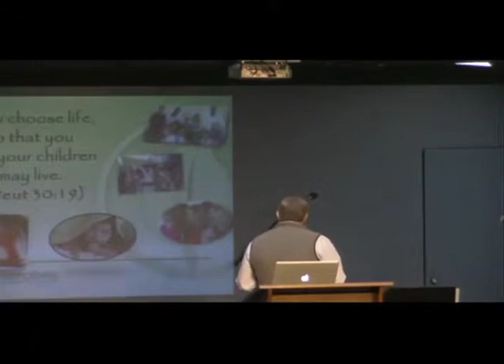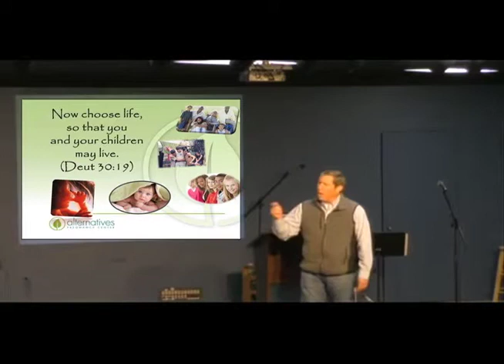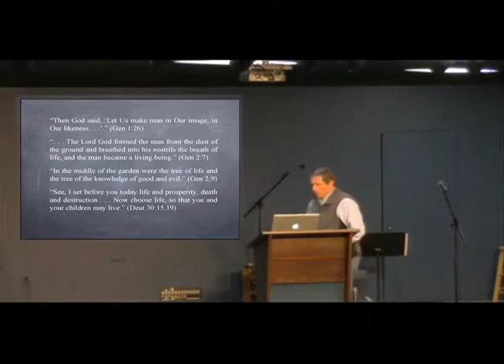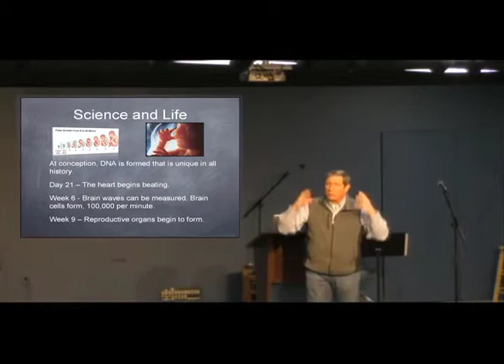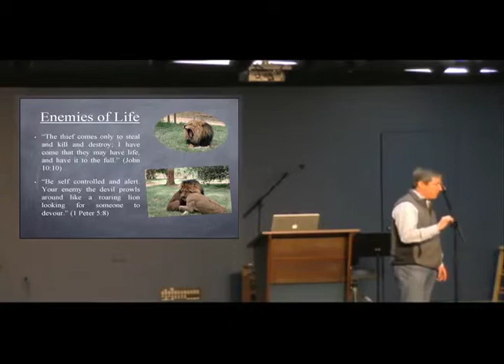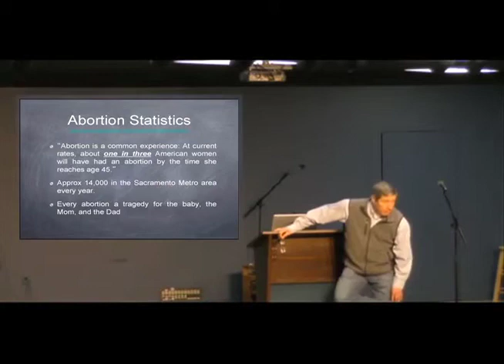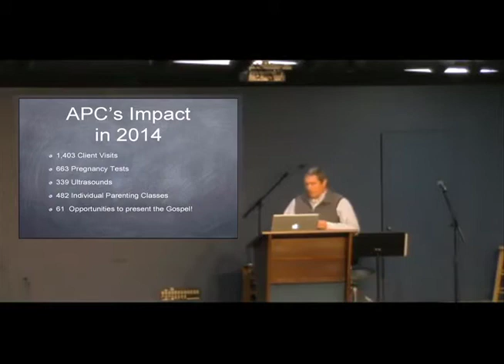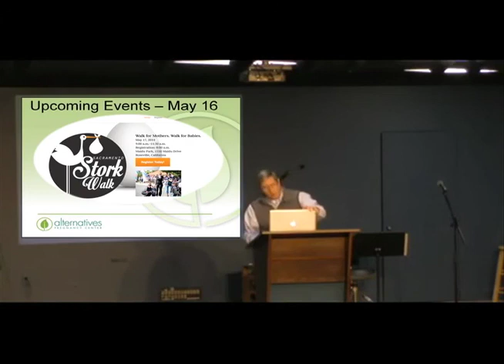Sanctity of Life